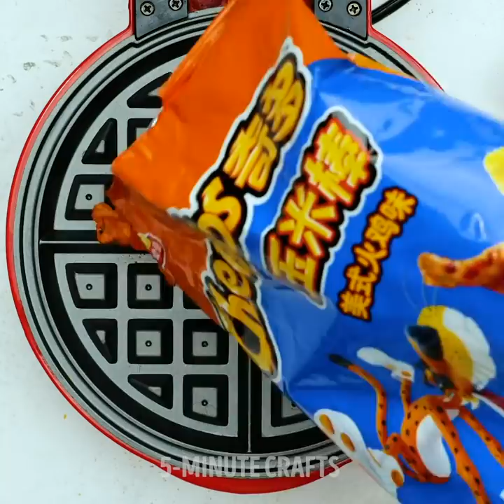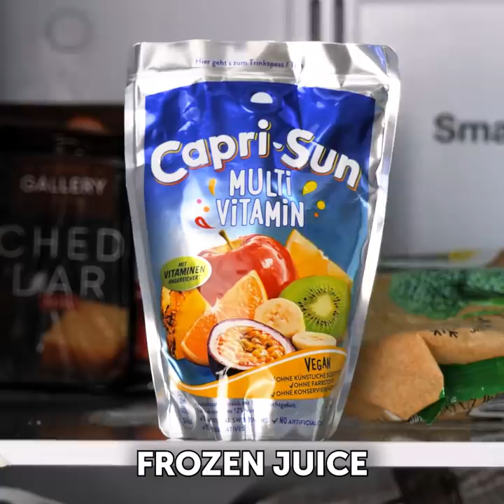Simple And Delicious Food Ideas, Kitchen Tricks And Cooking Hacks For The Whole Family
TIMESTAMPS:
00:00 Caramel toffee edible bowl
00:40 Sweet apple roses
01:05 Chocolate marshmallow cake
02:06 Fried egg yolks
02:34 Fried noodle ramen
03:30 Waffle ketchup burger